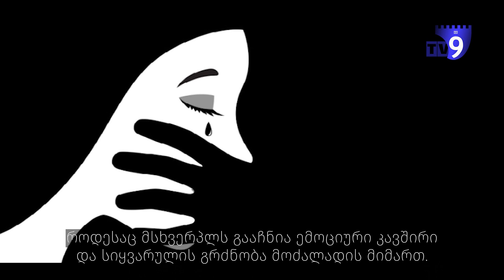ანა არუთუნიანი - "სამცხე-ჯავახეთის ქალები უფლებებისთვის"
ანა არუთუნიანი იურისტი და ქალთა უფლებადამცველია. ის ხშირად წერს ბლოგებს ფემიციდზე, ქალთა მიმართ ძალადობასა და გენდერულ თანასწორობაზე. მისი ტექსტები ორენოვანია - სომხური და ქართული. ანას მიზანია, გაზარდოს მოსახლეობის, განსაკუთრებით, სამცხე-ჯავახეთის რეგიონში მცხოვრები ეთნიკური უმცირესობების ცნობიერება ქალებისთვის პრობლემურ საკითხებზე.